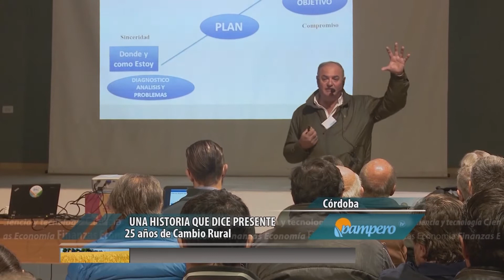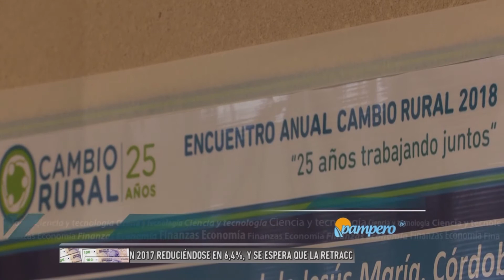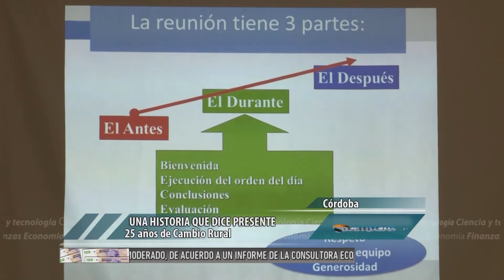Cambio Rural: una historia que dice presente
Desde el 13 de mayo, está abierta la inscripción a nuevos grupos de Cambio Rural para iniciar una dinámica de desarrollo grupal, tal como se realiza desde 1993. Algunas de las historias de estos 25 años de Cambio Rural protagonizaron el encuentro anual del programa, que tuvo lugar en Manfredi, Córdoba, la semana pasada.